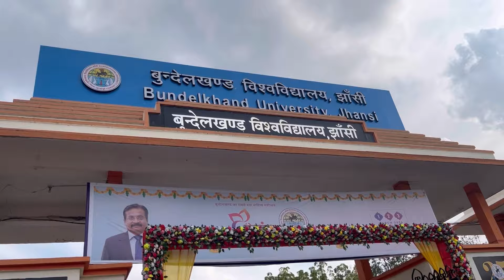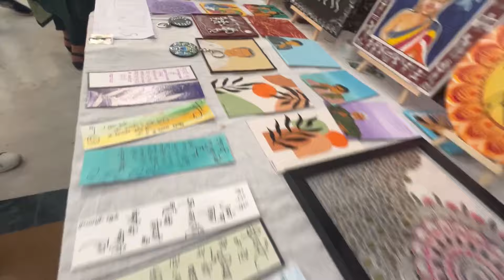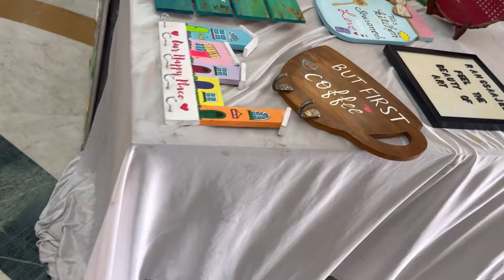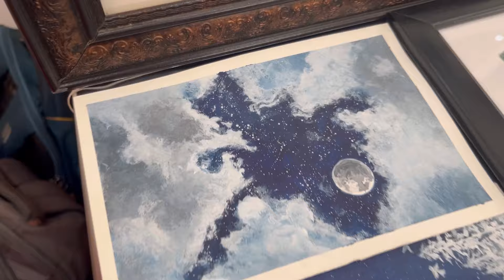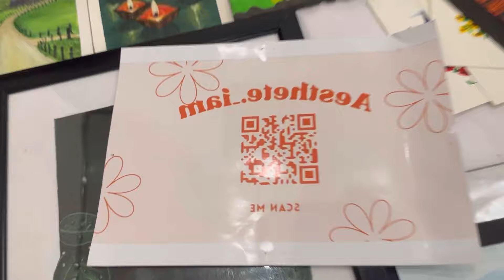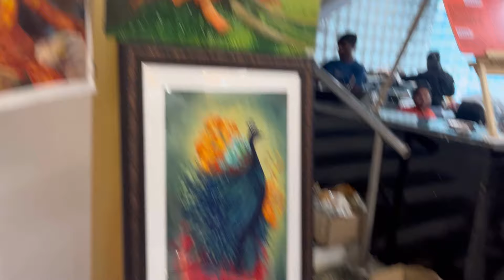BU Jhansi Art Exhibition👨‍🎨 | Haan kar di ??🥰 | VLOG 114/365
Join me on an exhilarating journey as I step into the world of creativity and nostalgia at the Fine Art Exhibition hosted by Bundelkhand University, Jhansi. Amidst the vibrant hues of artistic expression, I unexpectedly reunite with my childhood badminton mate and best friend, Vipul Singh, after six long years.

As I walk through the corridors adorned with masterpieces, each stroke of paint and sculpture tells a unique story, evoking emotions and sparking inspiration within me. From breathtaking landscapes to thought-provoking abstracts, the exhibition is a testament to the boundless creativity flourishing within the university's walls.

But amidst the artistic wonders, it's the reunion with Vipul that truly steals the show. The rush of memories floods back as we reminisce about our shared adventures on and off the badminton court. Despite the years that have passed, our bond remains unbreakable, reaffirming the timeless value of true friendship.

Together, we navigate through the exhibition, exchanging thoughts on the artworks and catching up on each other's lives. From discussing the intricate details of a painting to sharing laughter over shared memories, every moment is a treasure.

As the day draws to a close, I leave the exhibition with a heart full of gratitude for the enriching experience and a renewed appreciation for the enduring power of friendship. Join me in reliving this unforgettable day filled with art, nostalgia, and the joy of reconnection.